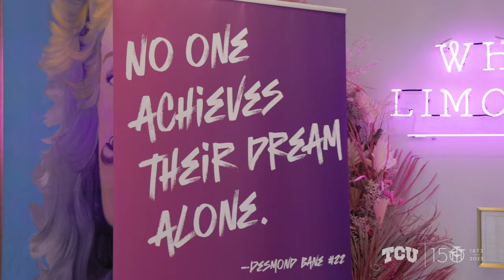TCU celebrates Desmond Bane in Nashville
TCU leaders and Tennessee Horned Frogs celebrated Desmond Bane '20 with the launch of a large-scale mural in Nashville as part of TCU’s 150th anniversary. The university is highlighting notable Horned Frog leaders with a series of hand-painted, large-scale murals in cities across America. This mural focuses on the Grizzlies shooting starter, former TCU basketball player and youth advocate Desmond Bane.